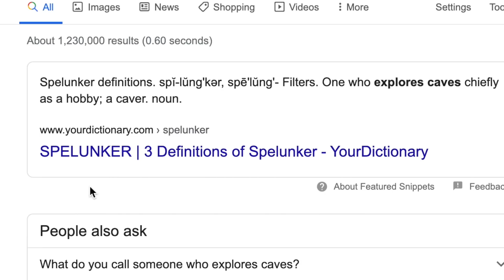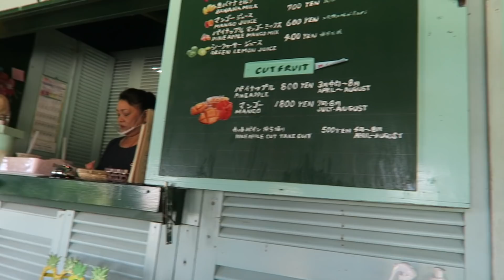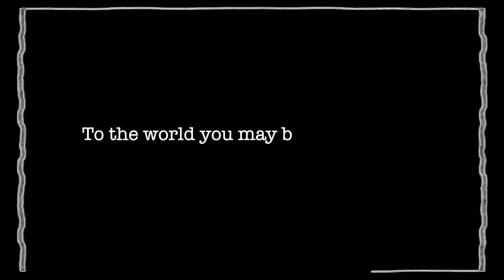Falling in Love in RURAL Okinawa, Japan (Story 4)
Our 2020 honeymoon living in Japan. Falling in love in Rural Okinawa!

::::♥ ♥::::: MINDSET/TRANSITION COACHING:::::♥ ♥:::::

THE IKIGAI LIFESTYLE COURSE - Find purpose, be confident, and do the damn thing!

UNTIL JANUARY WE WILL HAVE GROUP COACHING CALLS! JOIN TO GET FEEDBACK AND AN INTIMATE EXPERIENCE! ANYTIME!

Moving abroad & Ikigai Mindset/Transition Coaching

Artlist - click this link if you'd like two extra months free!

Artgrid - for stock footage used!

THEMATIC MUSIC!

Help me travel more often, start a yearly retreat for those who want to fly to Japan and discover their purpose, and make more content!

:::::♥ ♥::::: MOVE ABROAD :::::♥ ♥:::::

Do you want to move abroad? Has it been a dream of yours? Please take my survey so I can start crafting a plan for you to be able to make that leap of faith and manifest a change in your life!

Do you want to learn how to change your life with Japanese mindset methods? This survey is for YOU!

Find your path, discover your purpose, master yourself.

I post videos about life abroad, how to transition into a new lifestyle, and how to keep a healthy mind, find your purpose, and go for your dream life!
Please don't be afraid to comment on what I can improve on as well as on any tips or experiences you have!